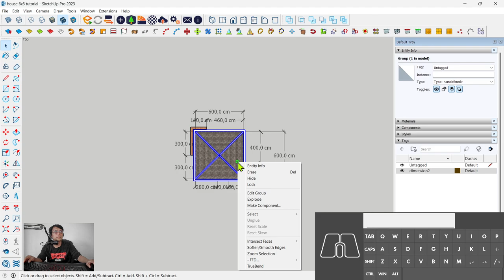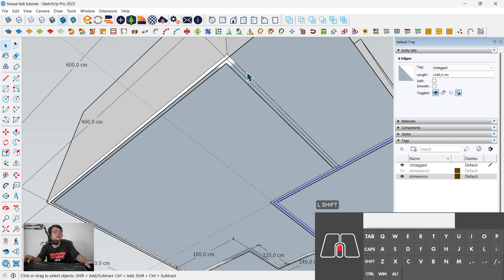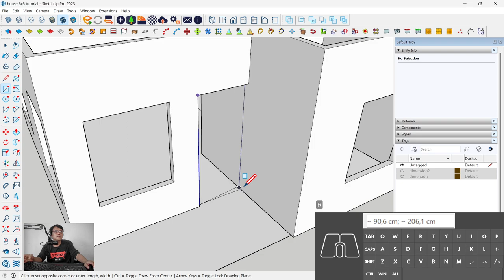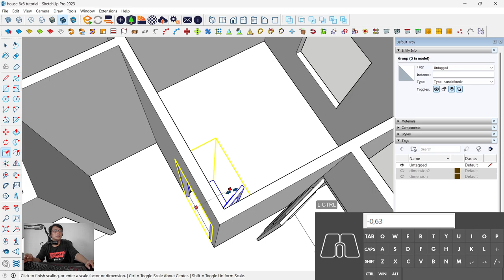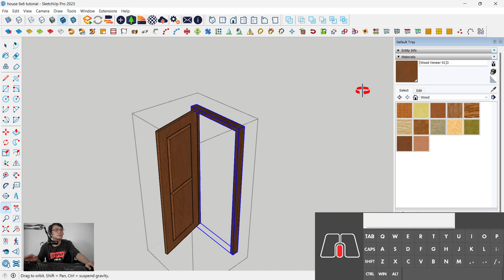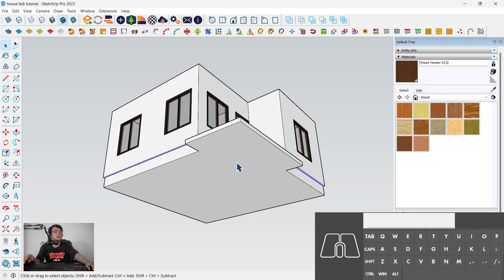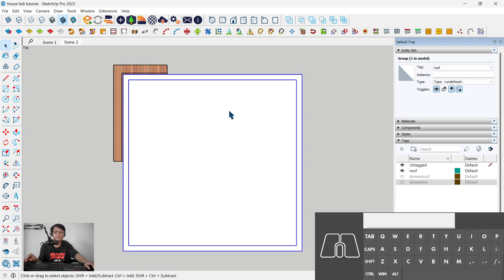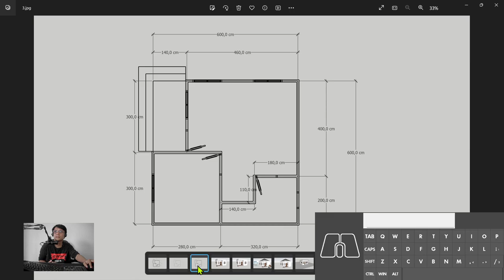House Design 6m x 6m (36 sqm) | SketchUp Tutorials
Hi, welcome to the Pap Rendi channel
we can learn together all about 3D using SketchUp

Tutorial by @Pap Rendi
Hopefully this tutorial is useful
Stay enthusiastic, stay healthy and stay happy

=== DOWNLOAD ===

► Plugins
JHS Powerbar

► PC custom build i5-12400f, VGA RTX 3050 8gb, Ram 32gb, SSD 250

=== SOCIAL ===